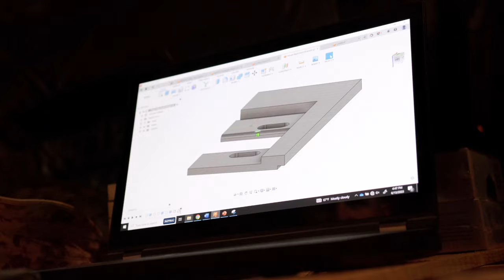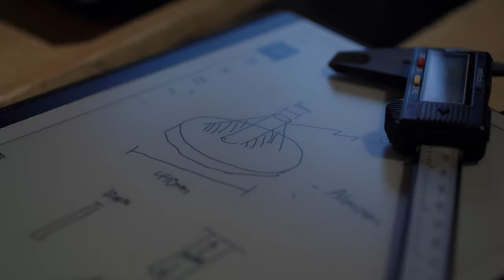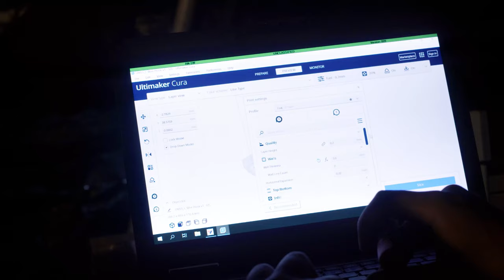ITX 4-22: MIU Marines Perform Additive Manufacturing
U.S. Marines assigned to the Marine Innovation Unit, Marine Forces Reserve, use additive manufacturing to produce equipment components at Marine Corps Air-Ground Combat Center Twentynine Palms, California, as part of Integrated Training Exercise 4-23, June 13, 2023.

TWENTYNINE PALMS, CA, UNITED STATES
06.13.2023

 As the Marine Corps Reserve’s premier annual training event, ITX provides opportunities to mobilize geographically dispersed forces for a deployment; increase combat readiness and lethality; and exercise MAGTF command and control of battalions and squadrons across the full spectrum of warfare. (U.S. Marine Corps Video by Cpl. James Stanfield)

Marine Forces Reserve (MARFORRES)